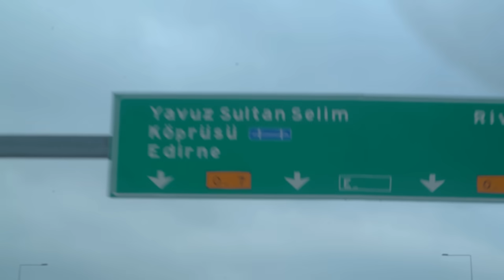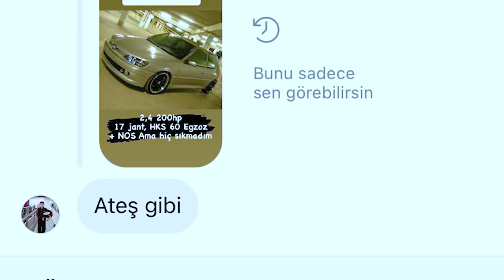YENİ ARABAMIZ! GERÇEK OTOBAN FARESİ!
Herkese merhaba ben Kosif! YENİ ARABAMIZ videosu ile yayında! Evet arkadaşlar takipçilerimden gelen istek doğrultusunda bu arabayı almaya karar verdim. Biliyorsunuz ki Türkiye'de yer alan en yüksek arabalardan bir tanesi bizde, off road aracım Rexx, ve şimdi aşağı iniyoruz. Yere yakın, spor ve aynı zamanda tam bir otoban faresi diye adlandırılan hızlı bir araba ile karşınızdayım. Aracı sizler istediğiniz için aldım ve bu arabayı birlikte edeceğiz modifiye. Aracımız şeytan kırmızı bir Peugeot 106 GTI. Gençlik yıllarımda sahip olduğum 306 GTI'ın fotoğrafını instagram hesabımda ilk arabam olarak paylaşmıştım ve sizlerden gelen geri bildirimler sonucu bu arabayı almaya karar verdim. Tabi ki de aracımız varsa plakamızda olmalı. Aracımızın plakası 34 KSF 31. Bu arabanın farlarından, direksiyonuna, spor egzozundan, döşemelerine kadar bütün modifikasyonlarını birlikte yapacağız. Kosif abiniz ile araba videoları son gaz devam ediyor, birlikte çok iyi şeyler yapacağız. Bu arada aracımıza isim düşünmeyi ve yorumlara yazmayı unutmayın!

Müzik ve oyun kanalıma hepinizi bekliyorum arkadaşlar.